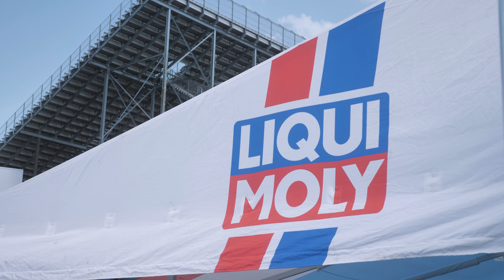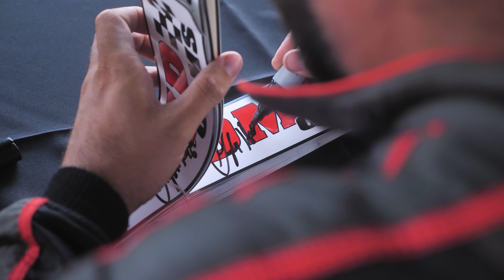Formula Drift Round 6 Recap - St. Louis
For round 6 of the Formula Drift Championship the Asphalt Anarchy crew traveled north to St. Louis, Missouri!
Action on track started Thursday with afternoon & evening practice sessions. Taylor felt comfortabel in the car during the day, but struggled as the sun set on World Wide Technology Raceway Park. He decided he needed to make some brake bias adjustments to help the balance of the car.
Qualifying was held Friday evening and Taylor was ready to rip. He went out and was scored an 88. Overall we thought it was going to be a bit higher due to how other drivers were scored for their runs. Regardless Taylor ended up middle of the pack in 16th.
Saturday arrived and the fans flooded Worldwide Technology Raceway Park. Taylor and the crew were doing final maintenance checks preparing for top 32 battles. Taylor was battling his Dan Burkett in Top 32.
Taylor lead first since he qualified one position higher than Dan. Taylor had a solid lead run despite not fully filling outer zone 4. He knew he would need a great chase to seal the deal. Unfortuantely he got caught in Dan's smoke and transitioned into outer zone 4 too early. He gathered it up as much as he could, but knew it probably wasn't going his way due to these minor mistakes. The judges voted and received one OMT vote along with the other two leaning in Dan's favor giving him the victory.

We're excited to head to Long Beach in the coming week for Round 7 of the Formula Drift Championship!